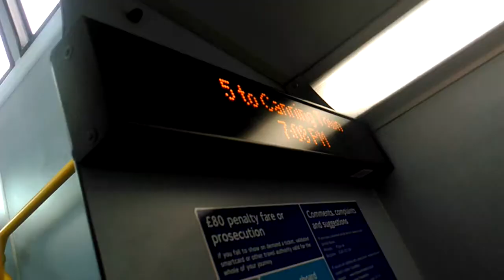5 to Canning Town. (Ibus)